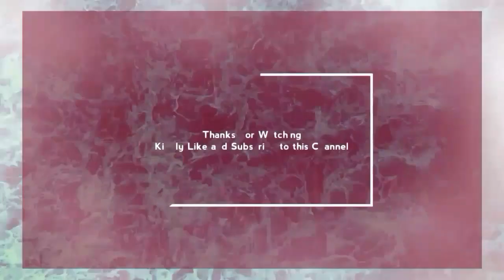Best Swags in the UAAP Women's Volleyball Part 2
COURTESY TO ABS-CBN Cooperation (SPORTS)